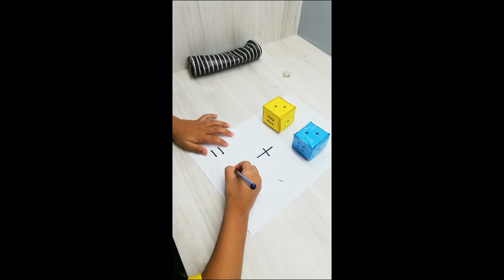Tugasan PDPR: Membuat DADU_SafwanMS_SKLJB_1Cemerlang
📘 SUBJEK : BAHASA ARAB
🗓️TARIKH   : 22/2/2021 (ISNIN)
⏰MASA    : 7.40AM-8.40AM📍
KELAS       : TAHUN 1 CEMERLANG📍
TAJUK        : TRANSISI TAHUN 1 (SIAPA PALING TINGGI)
📍SP           : DADU SAYA

Bahan-bahan:
- Kertas A4 yang tebal
- Gam
- Gunting
- Pensil
- Pemadam
- Pembaris
- Apa-apa alatan yang diperlukan

Arahan:
 📚 Sila tonton video untuk penerangan sesi transisi kita hari ini: 👇
📚 Muird dikehendaki mencipta 2 biji dadu bersaiz kecil dengan menggunakan kertas A4 tebal/keras.
📚 Murid boleh melihat contoh bagaimana cara menghasilkan dadu 👇
📚 Murid membuat rakaman video cara menghasilkan 2 biji dadu tersebut.
📍 Sila hantar hasil yang sudah siap dan video rakaman melalui kaedah Turn In di Google Classroom.